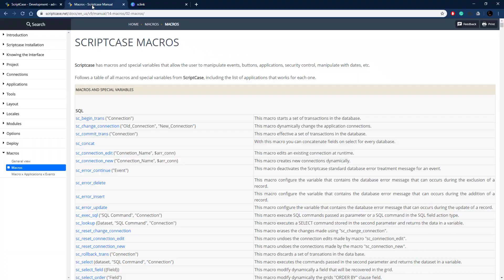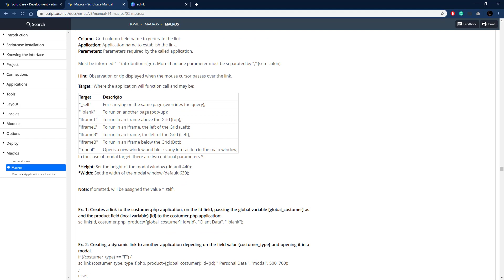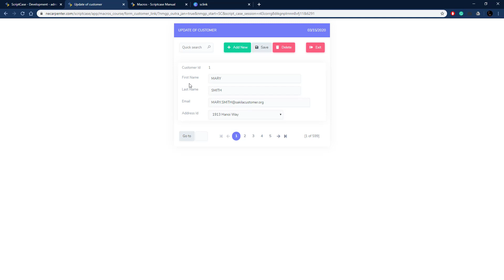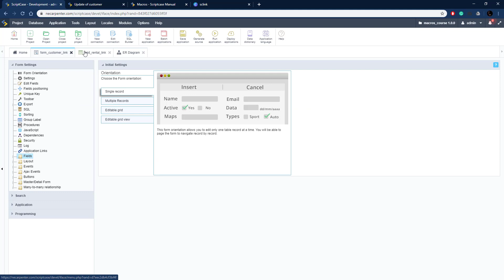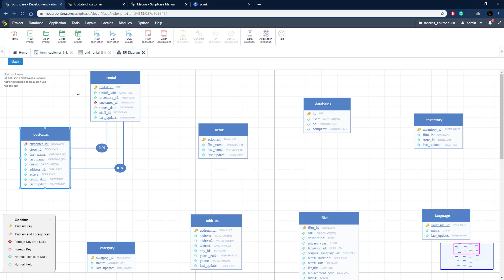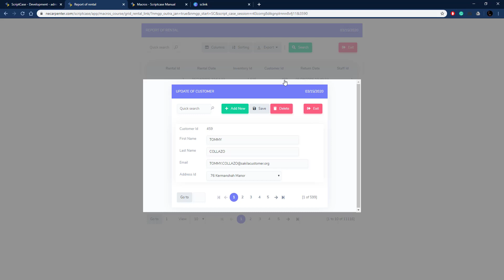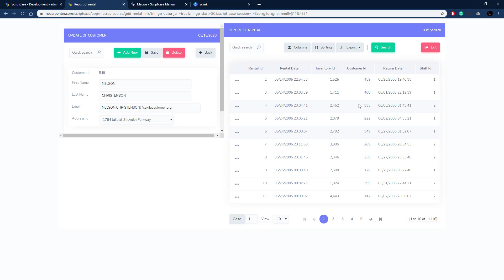Scriptcase Macros: Control Module ( sc_link )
This macro is used to create a string with the data of the link to another application.

Simply powerful.
1. Painless installation, install Scriptcase and start creating projects in a jiffy
2. Wherever, whenever, develop and deploy in your localhost/cloud or vise-versa
3. Out the cage, Scriptcase and its projects are compatible with the main databases, operative systems, browsers and hosting providers
4. Easy as ABC, Scriptcase is low code platform and turn web development uncomplicated and intuitive than ever.
5. Always Fresh, frequently upgrades are released including stunning features and components, so get ready take your projects to the next level
6. A Universe of possibilities, use the most impressive APIs and boost your sistem in a few steps you will be able to integrate Whatsapp, Mailing, SMS, Social Network authentication, recaptcha and more
7.Feel it, explore some SAMPLES and discover the main FEATURES
8. More than complete, an agile fast workspace is wating you or your tean including a DBA with diagrams, DB converter from spreadsheets, great code editor, system templates, and more.
9. Fast growing community from all over the world including large companies.